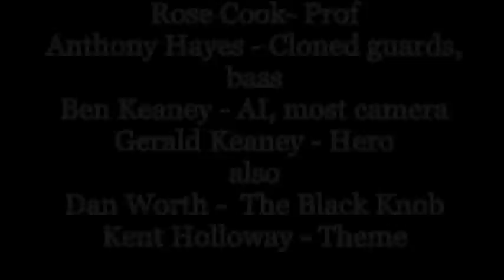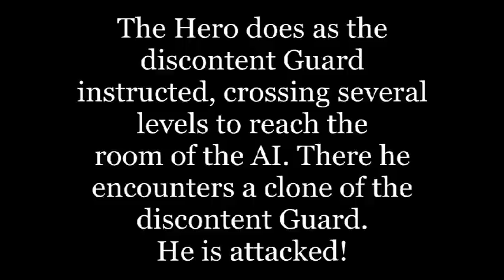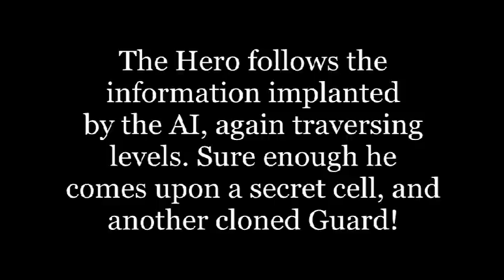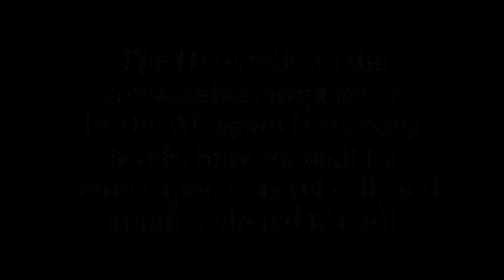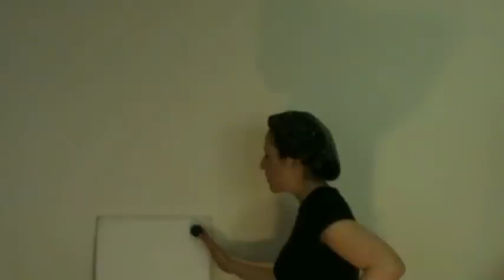The Black Knob (short conceptual sci fi)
The Black Knob. A sci fi short by Gerald Keaney. It's Simple. Starring Rose Cook, Anthony Hayes and Ben Keaney. Based on the art work by Dan Worth. Theme music by Kent Holloway.

This was the fourth attempt to shoot this film. One was botched when a different actress to Rose got drunk and couldn't say the Professor's lines. Thanks to everyone who at least gave that shoot a go: Misty, Chelse, KT. Cheers Aaron for also being a previous guard.

Two other shoots were sabotaged by filmmakers who half way through decided that they did not want to be associated with this schtick. So both claimed to have lost the footage! This also happened to me with a conceptual absurdist music vid involving yet another filmmaker. Eventually the music vid was made and is

Be wary of filmmakers and their politics. They have a lot of power in projects like these, and if conservative might decide to scuttle the whole thing as after all unsuited to right wing political positions/idea of what is or is not visually acceptable. Find out what they really believe in. Back up files yourself.